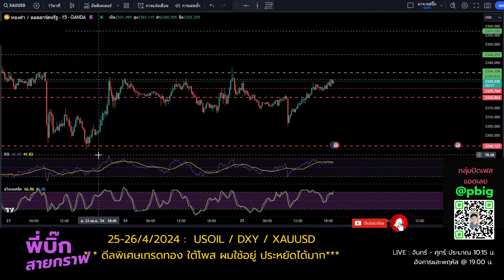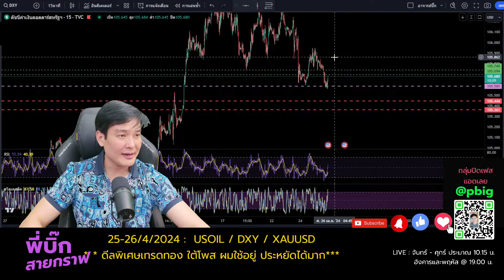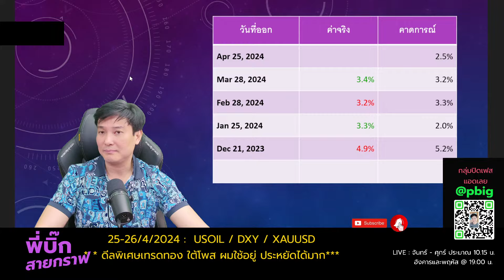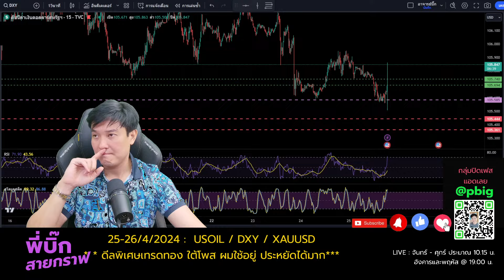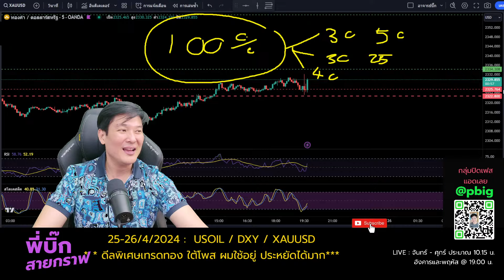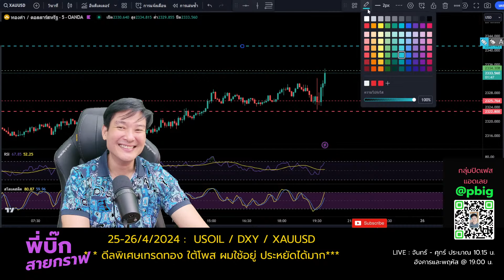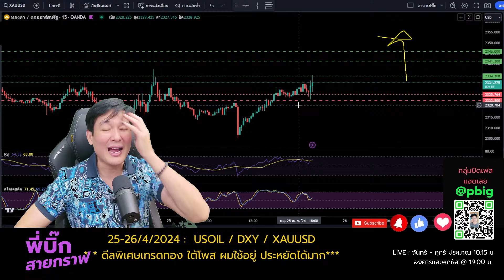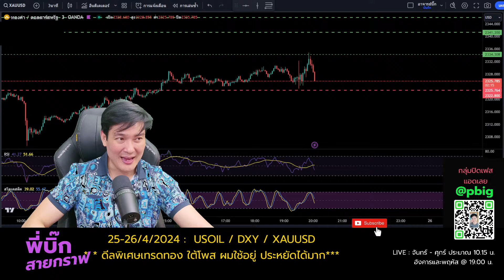สำเนาของ ทองคำผันผวนแรงก่อนประกาศสำคัญ ราคาทองคำวันนี้ 25-26/4 xauusd usoil dxy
ทองคำมีการ rebound ช่วงกลางวันกว่า 20 ดอลล์ก่อนประกาศ gdp สหรัฐ น่าสนใจว่าทางเทคนิคกราฟ ทองคำค้างย่อรอบใหญ่ และทางดอลล่าร์ค้าง rebound
น้ำมัน หากเบรคต้านได้มีโอกาสไปได้ไกล มิเช่นนั้นจะยังคงวนเวียนในกรอบกว้างของ tf60

💖เปิดอีเมลใหม่ก่อนกดลิ้งค์ ไม่งั้นไม่ผ่านครับ

🌈ดีลพิเศษเทรดทองใต้โพสครับ (💯ผมใช้อยู่) ถูกมากๆประหยัดไปเยอะ
ต้องใส่รหัสลิ้งค์พาร์ทเนอร์ 7e1y8xxnmz